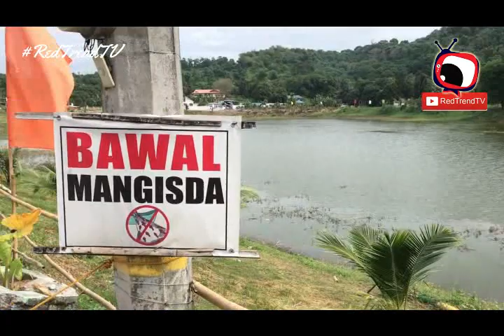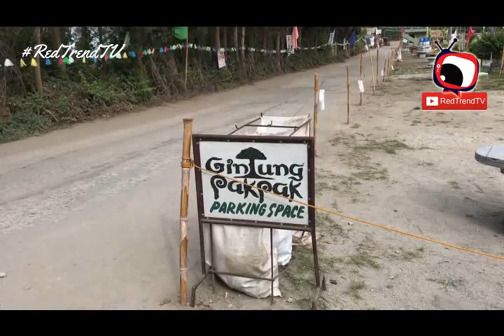Bale Batu ARAYAT PAMPANGA | Mountain Bike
In the verdant landscapes of Arayat, Pampanga, nestled amidst the dense foliage and the shadow of the legendary Mount Arayat, lies the enigmatic Bale Batu. This ancient stone house, shrouded in myth and history, has been a silent witness to countless stories over the centuries.

Long ago, in a time when the world was still young and the gods frequently walked among men, there was a small village near the foot of Mount Arayat. The villagers were simple folk who revered the mountain, believing it to be the dwelling place of the mighty god Sinukuan. This deity, known for his wisdom and benevolence, watched over the land, ensuring the prosperity and safety of his people.

In this village lived a humble mason named Agapito. Agapito was known far and wide for his skill in shaping stone. His creations were not just functional but imbued with a beauty that seemed to transcend the earthly realm. His secret, he often said, was the inspiration he drew from the mountain and the whispers of Sinukuan that he claimed to hear while working.

One day, a series of unfortunate events struck the village. Crops withered, the river ran dry, and a mysterious illness began to spread among the villagers. Desperate for a solution, the village elders decided to seek the counsel of Sinukuan. They ascended Mount Arayat, bearing gifts and offerings, and pleaded for the god's intervention.

Touched by their plight, Sinukuan appeared to them in a dream that night. He instructed them to build a house entirely out of stone, which would serve as a sanctuary and a beacon of hope for the villagers. The task of building this stone house, the Bale Batu, was entrusted to Agapito.

Agapito, though honored, was also daunted by the enormity of the task. He spent days and nights meditating at the foot of the mountain, seeking guidance and strength from Sinukuan. One evening, as the sun dipped below the horizon and the sky blazed with hues of orange and purple, Sinukuan appeared to Agapito in the form of a radiant being.

"Agapito," the god spoke, his voice resonating like the deep rumble of the earth, "fear not, for I will guide your hands. This house you build will be a testament to the bond between my realm and yours. It will stand as a symbol of resilience and faith."

With renewed vigor, Agapito set to work. He carefully selected each stone, listening to the whispers of Sinukuan, who guided him in his choices. The construction of the Bale Batu was not without challenges. There were days when Agapito felt the weight of the task crushing him, but each time, he found strength in the whispers of Sinukuan and the unwavering support of his fellow villagers.

After many months of labor, the Bale Batu was finally completed. It stood majestically, a beautiful structure of intricately carved stones, each telling a story of perseverance and divine guidance. The villagers gathered for the inauguration, offering prayers and gratitude to Sinukuan.

From that day on, the Bale Batu became the heart of the village. It was a place of worship, a sanctuary for the sick, and a symbol of hope. Miraculously, the crops began to flourish again, the river flowed with renewed vigor, and the mysterious illness vanished. The villagers believed that the Bale Batu, blessed by Sinukuan, had brought about this change.

Generations passed, and the village grew and evolved, but the Bale Batu remained a steadfast reminder of their heritage. Stories of Agapito and the divine guidance of Sinukuan were passed down, ensuring that the bond between the mountain and the village was never forgotten.

Today, the Bale Batu still stands, an ancient stone house amidst the modern world. Visitors from far and wide come to marvel at its beauty and to hear the stories of old. They say that if you listen closely, you can still hear the whispers of Sinukuan in the wind, guiding those who seek his wisdom and reminding everyone of the power of faith and resilience.